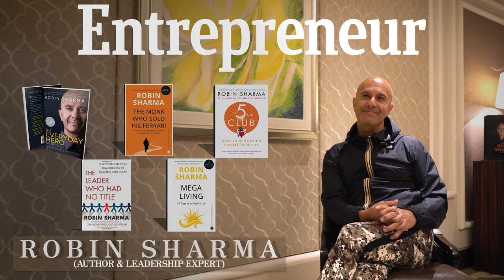A People’s Philosopher | Robin Sharma | Candid Conversations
Entrepreneur India caught up with author and celebrated leadership expert Robin Sharma during his recent visit to India